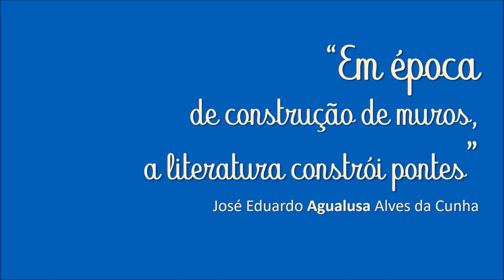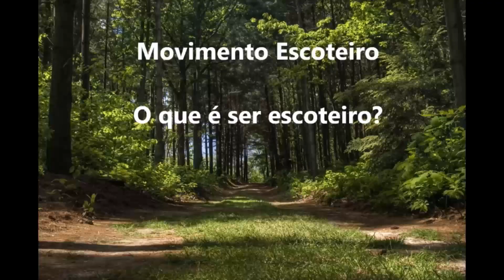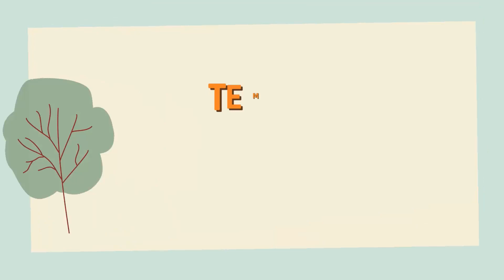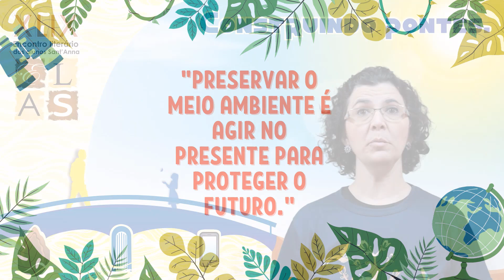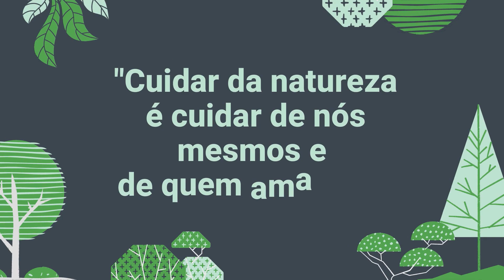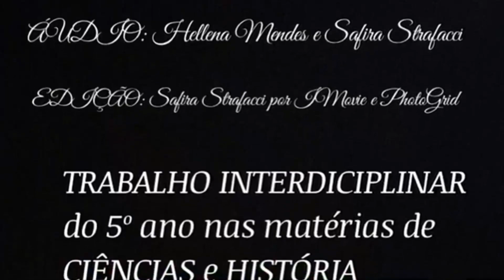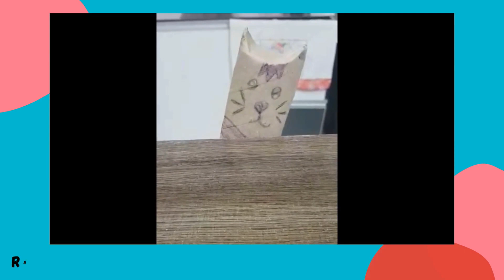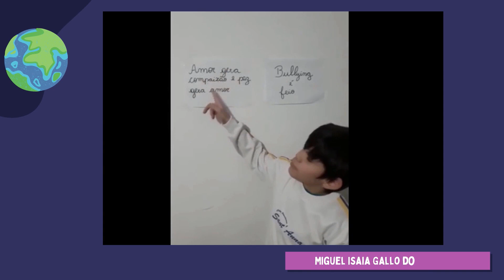ELAS - 4° e 5º ANO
XLIX ELAS - Encontro Literário dos Alunos do Sant'Anna, produzido pelos alunos e professores do 4º e 5º ano do Ensino Fundamental